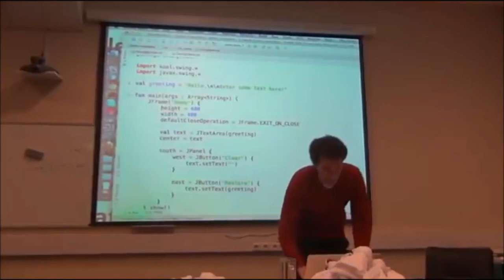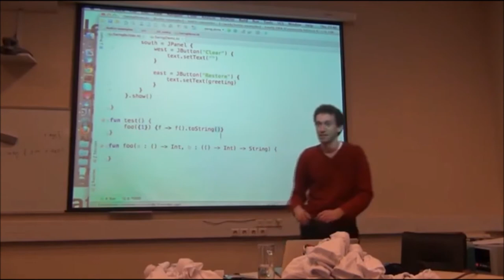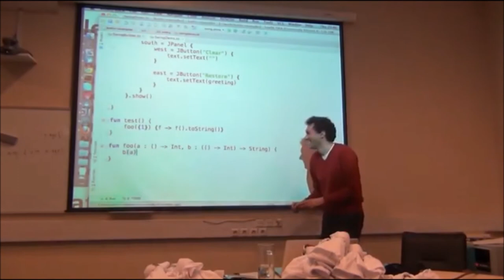26.04.2012 Андрей Бреслав: дикий пример про фунцию третьего порядка